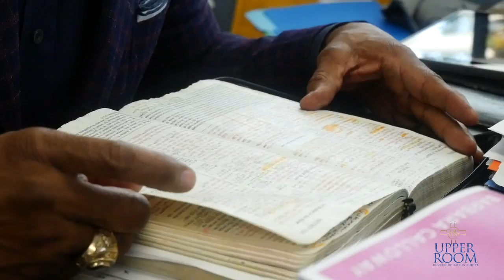Thursday Night Teaching Tonight at 7:30pm